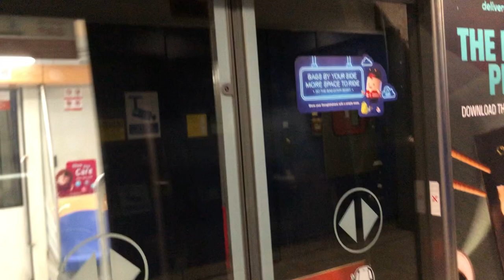[Red Light flashing] SBS Transit C751A 7033/7034 Door Closing At NE1/CC29 Harbourfront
Flimed on 21 June 2022, 11:30AM
Train and model: Alstom Metropolis and C751A
Set: 7033/7034
Refurbished/unrefurbished: Unrefurbished
Station: NE1/CC29 Harbourfront
Terminate: NE17 Punggol